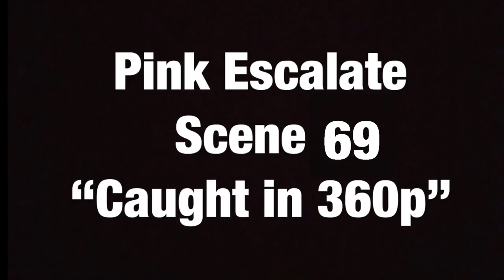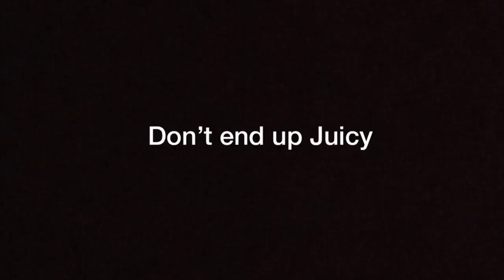YouTube Poop - Sean gets caught in 360p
“What has this world come to?"

I felt like it. And it was 1 year since I originally made it the moment we left school last year. Right now the last day is only a few days later for this school year.

Music
Sean's Music

Can I go home now?